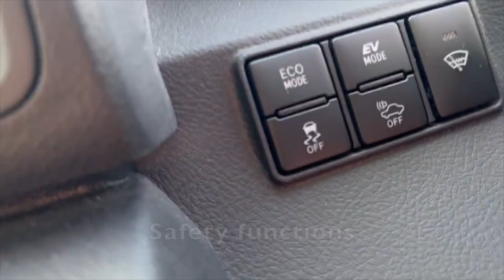SOLD【2016】Toyota Sienta (2WD), Grade Hybrid X, 46066km - Japanese Car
【Details】
2016
46,066km
Grade Hybrid X
2WD
DAA-NHP170G
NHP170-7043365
1NZ-2LM
1.49L displacement
Petrol
Silver

【Sales points】
Reversing camera
Auto aircon
No accident history
Auto sliding door (one side only)
7 seater

RISING are a car business based in Nagoya, Japan.
We are a Japanese company with Japanese values.
Our background is in providing rental cars, welfare vehicles, buying and selling used cars for 15 years.

We export used cars at reasonable rates as we buy directly from customers and companies, not from auctions. We take photos and videos of available cars with detailed explanations to provide customers with a fair understanding.
Transparency and honesty in our weekly update to all customers reflect our respect for Japanese values. We provide clear steps and guidelines laid out in the Business Agreement Plan.
We look out for cars, we look out for you.

We are happy to answer any queries :)